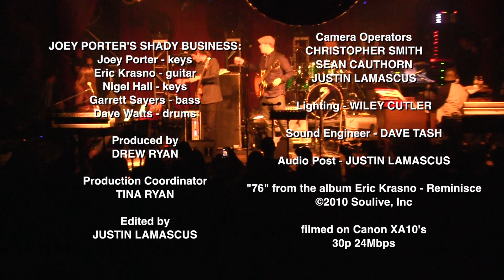ERIC KRASNO with JOEY PORTER'S SHADY BUSINESS - 76 - live @ Cervantes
Eric Krasno of Soulive and the Pretty Lights live band, joins Joey Porter's Shady Business and Nigel Hall of Lettuce to perform "76" from the Eric Krasno solo album Reminisce - live at Cervantes in Denver.  Recorded 3-23-13.